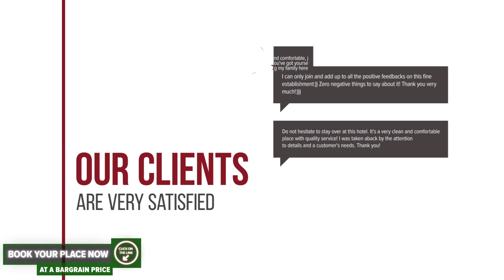Tomis Plus Apartment hotel review | Hotels in Palazu Mare | Romanian Hotels